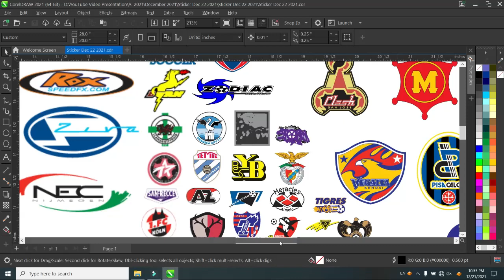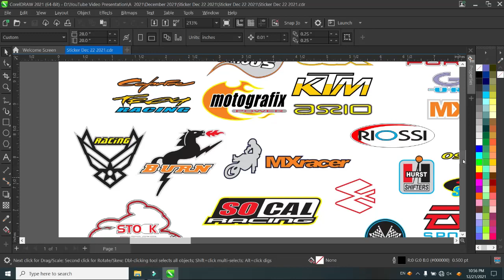flexi sticker file free download